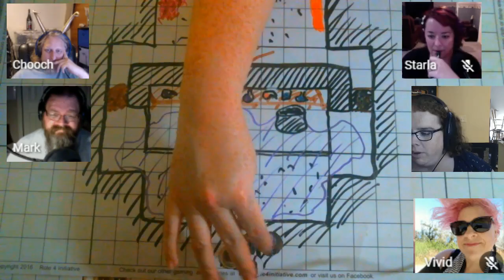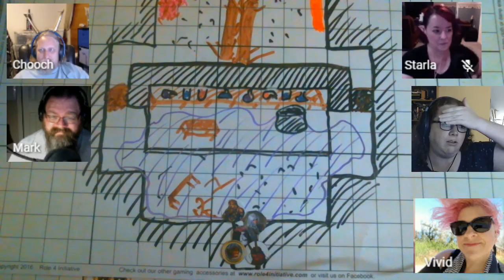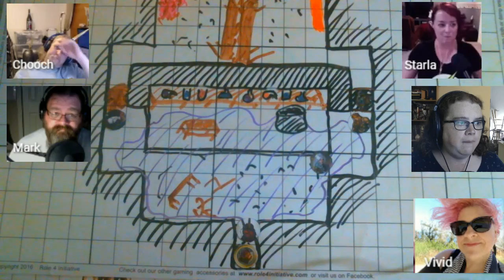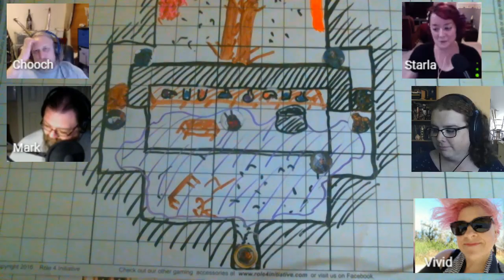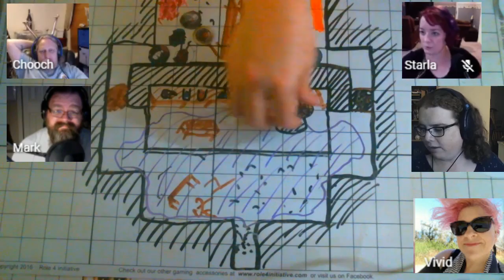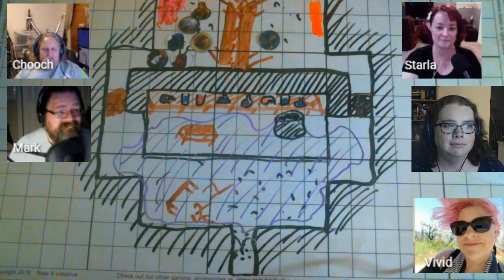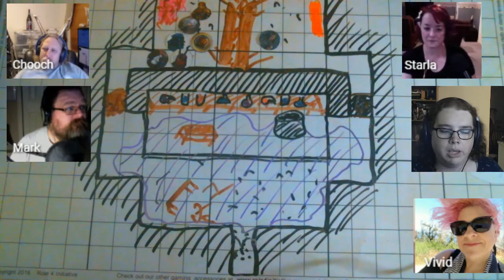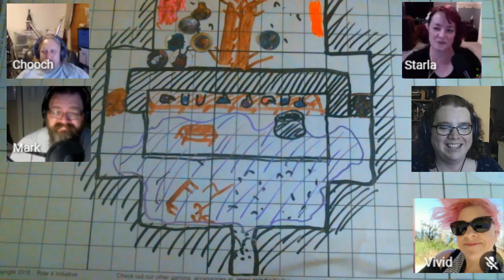SoManyLevels Episode 35 "Side Quests of Legend!"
Our heroes check in on a "farm".